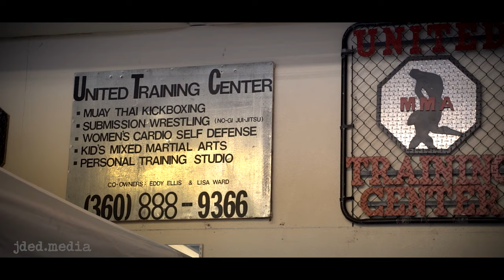United Fight Night // jded.media // 4k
Fight night at United Training Center in Lacey WA.
Fighters representing UTC (Blue).
Holden Wimberg, Ricardo Reyes, Tanner Rigdon, Sebastian Guttila, Kody Deyton, Kieran Lanier, Braden Hill.

Shot and edited by jded.media on a7iii with Tamron glass.